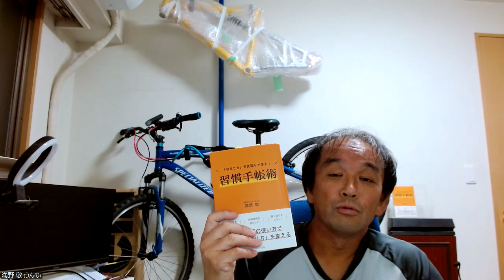手帳雑感 何のためのワークか？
習慣手帳術に関わる雑感です。
今回のテーマは 何のためのワークか？ です。
私なりの ワークの意義 についてお話しします。